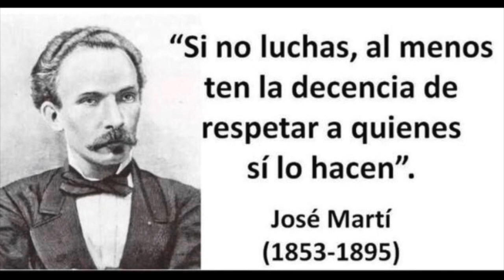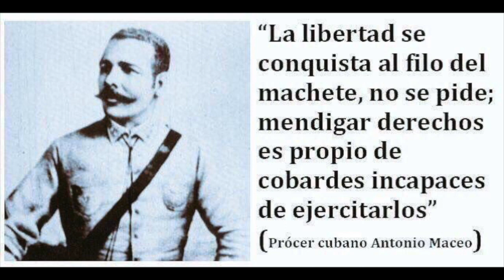Estamos rodeados de sinvergüenzas